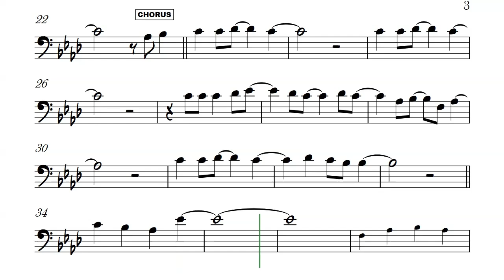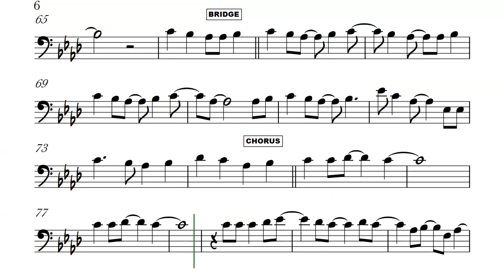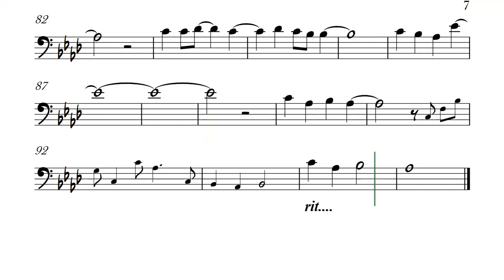Bluer Than Blue Cello Original Key Sheet Music Backing Track Partitura Michael Johnson